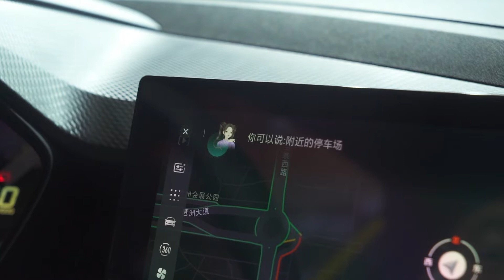【2020广州车展】体验全新MG名爵5潮越青奢限定版